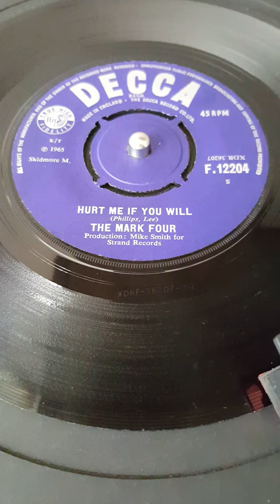The Mark Four Hurt Me If You Will 1965